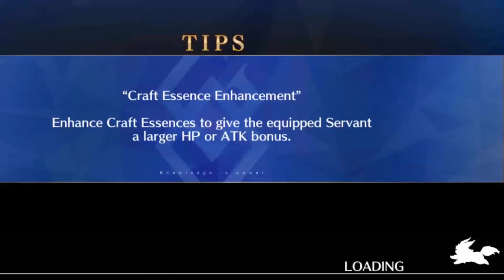bunyan.axe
song: Dope - You Spin Me Round (Like a Record)
art at 0:51 is Hanomido's. The rest is by the official artist Riyo.